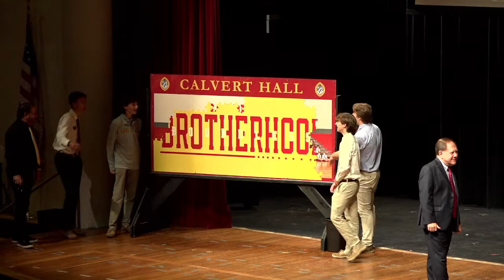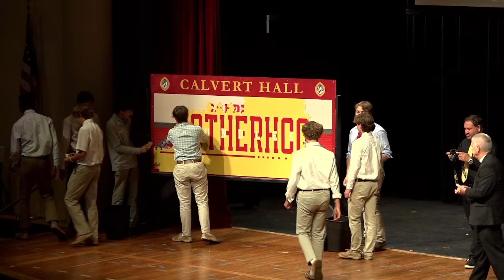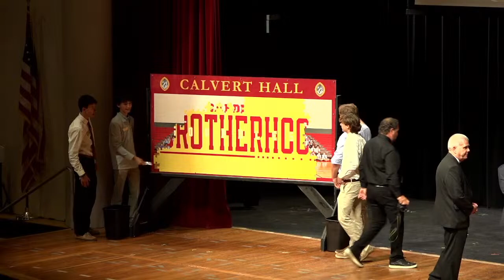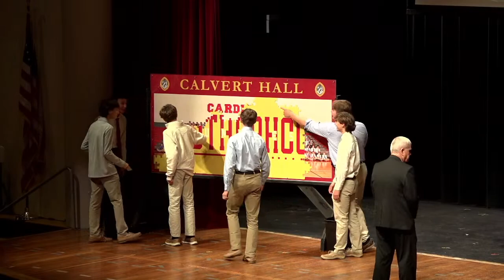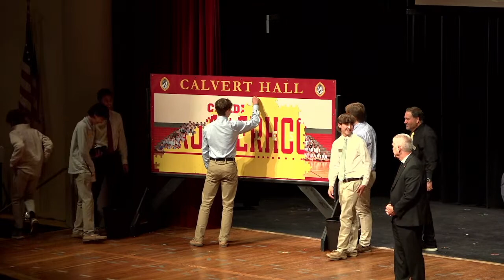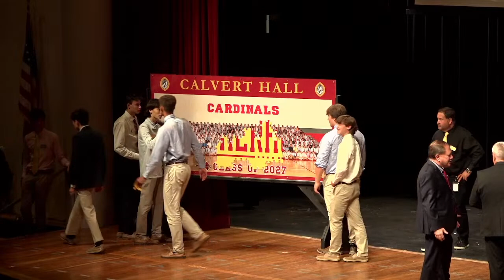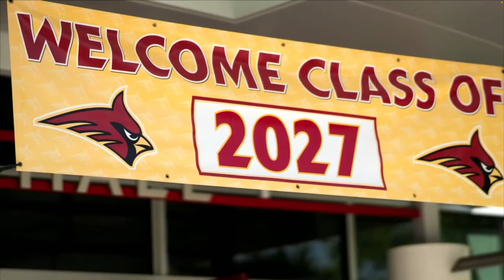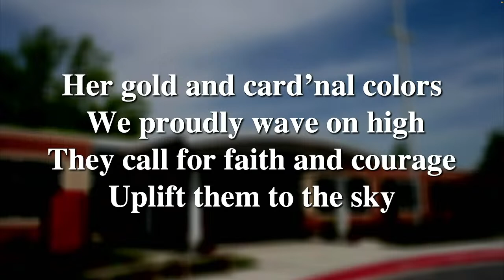The Beginning - Class of 2027